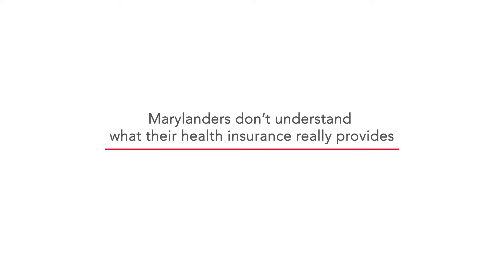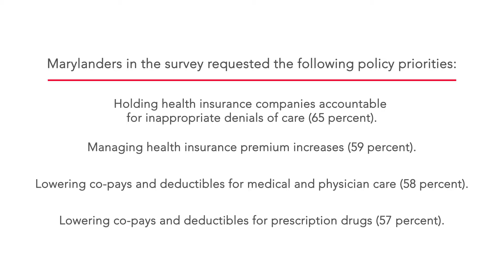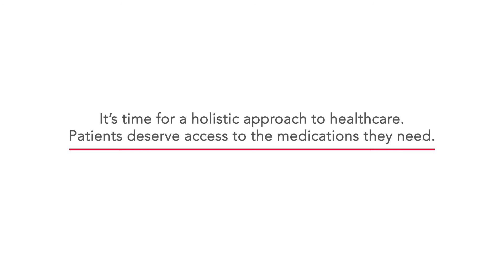PFCD Conference Video